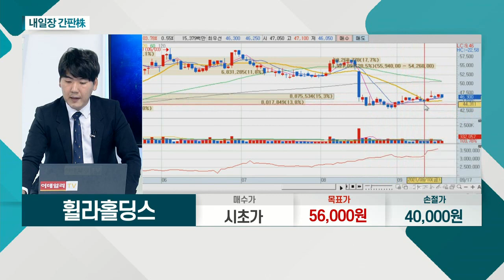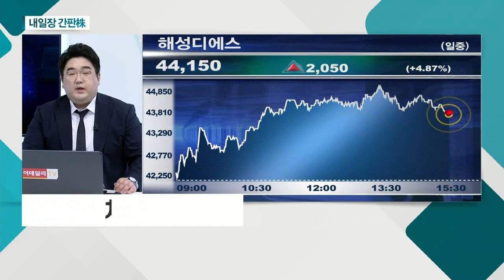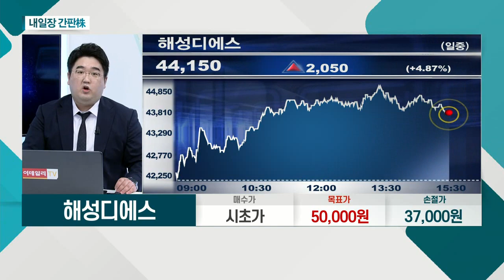해성디에스(195870)... 500억 증설… 자기자본 대비 약 21% / 휠라홀딩스(081660)... '위드 코로나' 등… 리오프닝 관련주_내일장 간판주 (20210917)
- 차량용 반도체 리드프레임 생산 업체
- 500억 증설… 자기자본 대비 약 21%
- 자동차 반도체 수급 다시 '비상'… 공장 중단
- 친환경ㆍ전기차 등 반도체 수요 증가세

- '위드 코로나' 등… 리오프닝 관련주
- 사상 최대 골프 호황… 자회사 성과 기대
- 점진적 본업 회복ㆍ의류 순환매 기대감